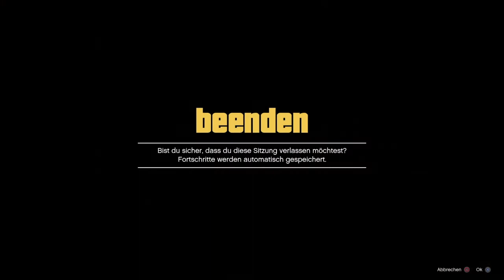💰EASY UNLIMITED MONEY GLITCH💲5 Autos in 10min Duplizieren💲 1.42💰Deutsch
Joooo Leute,

Herzlich Willkommen auf dem Kanal NexoSquad.
Wir sind Noah und Marvin, wir bringen hauptzächlich GTA 5 videos (Glichtes)
Wir geben uns mühe so viel wie möglich mit der Community zu spielen und zu reden.

Wir Spielen auf der PS4, und wenn ihr wollt können wir auch andere Spiele miteinander spielen.

 --Namen--
 -Noah: Noah_GTA_2005
 -Marvin: martinyvemavin

Ab 1000 Abos machen wir unsere eigende Community auf der PS4 balso wisst ihr was zu tun ist :D

 Wir haben auch PC´s also wer keine PS4 besitzt kann mit uns auch gerne PC zocken.

--Aufnahmen--
 -Nach Lust und Laune :D
 -Samstag oder Sonntags machen wir Community zocken c:

 Viel Spaß auf unserem Kanal xD